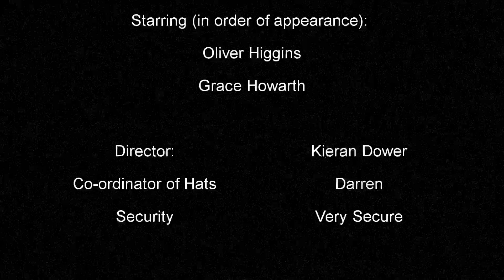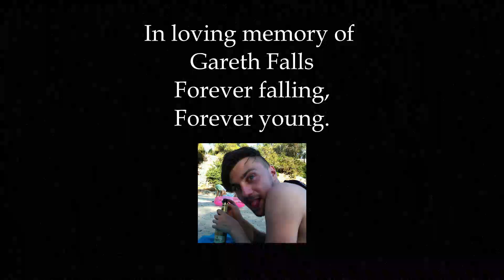Ollie Falls - The Price of Fame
In this shocking screen adaptation of the poignant stage adaptation of an acclaimed director's moving take on one of the most beloved novels of our time, 'Kipper and the golden key', we can see once again why the Ollie Falls conglomerate have always attracted such critical acclaim, and such widespread controversy.

When you see yourself, what do you see? Do you think you could do it? Have you ever dreamed of fame? What are you? Do you deserve that promotion? Maybe not.

"I wouldn't watch it again" - Nelson Mandela